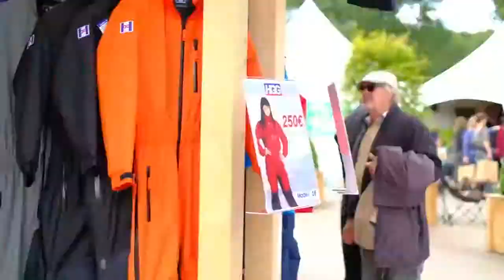Islandpferde Weltmeisterschaft 2017 / Holland - Oirschot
WC Icelandic Horses 2017 - Oirschot NL
Für alle, die dieses Jahr nicht auf der WM zu Besuch sind, haben wir ein kleinen Rückblick zusammengefasst.